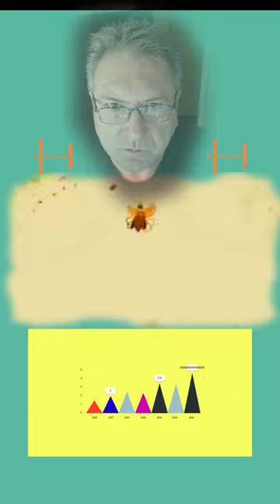Kill A WHOLE COCKROACH NEST with an AXE and GUN and a KNIFE!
Pest control services : All types of pests - GUARANTEE ALL COCKROACH NESTS DESTROYED!